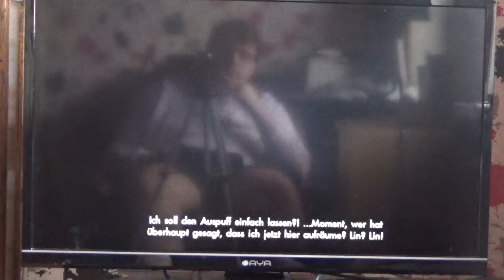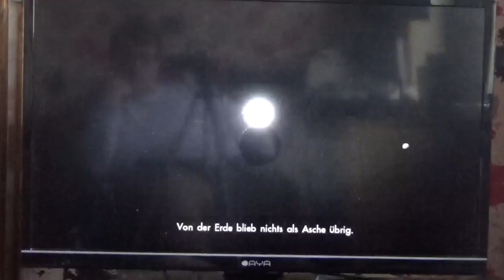New Los Angeles und eintritt bei BLADE! // Xenoblade Chronicles X #2